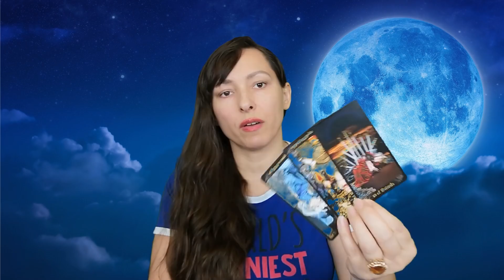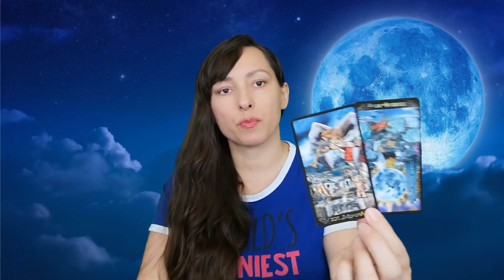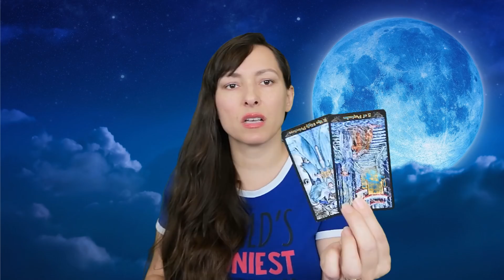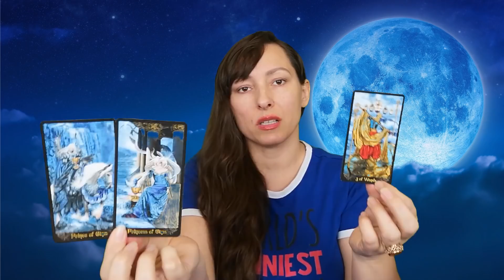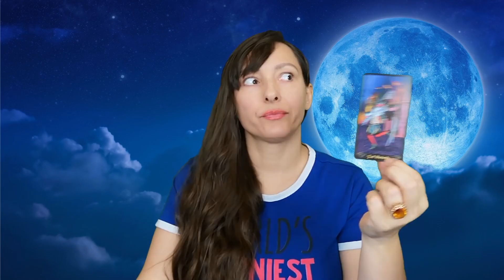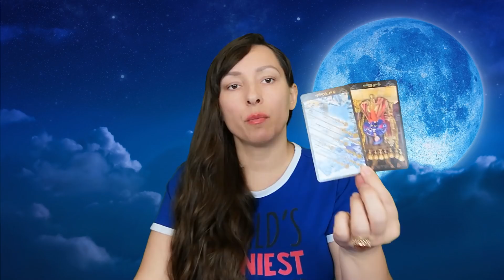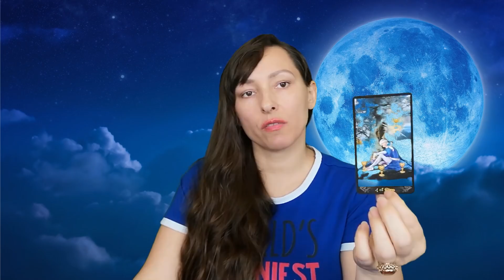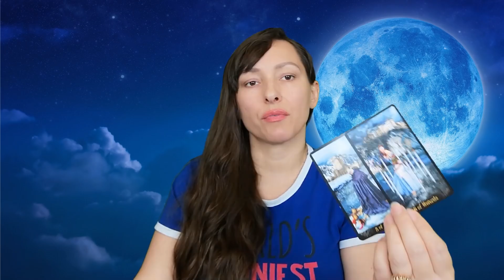Co jest przed nami ukryte? Tarot, wszystkie znaki